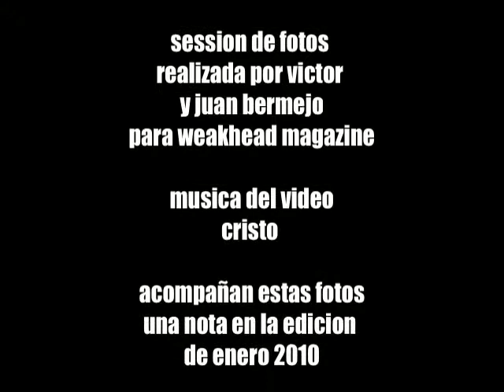freestyle la bañesa 12 dic 2009 -WEAKHEAD MAGAZINE.mov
SESSION FOTOGRAFICA
FREESTYLE ARENA